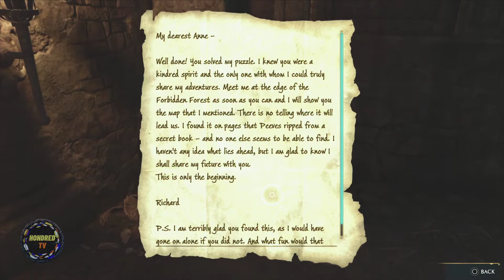🏰 Prisoner Of Love: HOGWARTS LEGACY Gameplay Walkthrough (PS5 1080p 60FPS)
CHAPTERS
🏰 Hogwarts Legacy Main Quests and Side Missions #

SUPPORT AND SOCIALS
Latest Tipper:
14 Views - Mar 16, 2024
PS5
PSN @Hondred